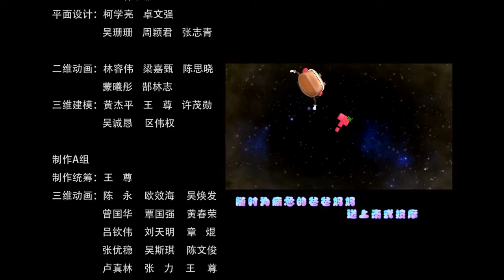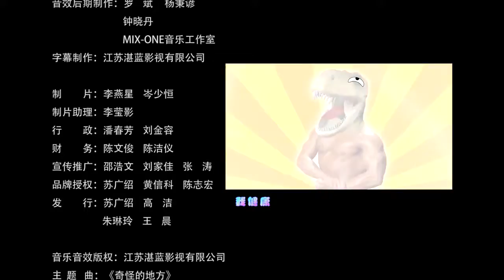零捌学糖——三个来自外太空的糖果精灵，通过地球探险向你讲述不一样的弟子规。